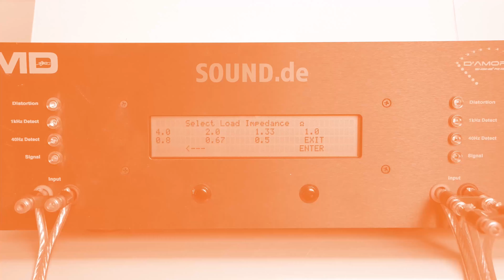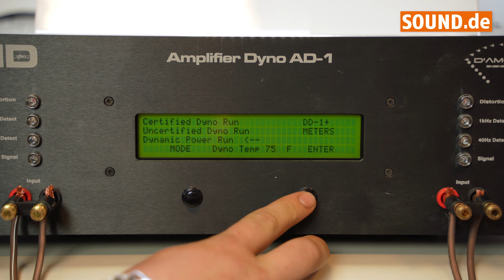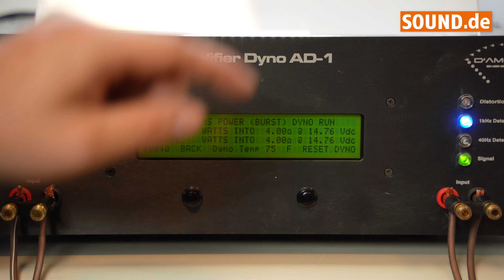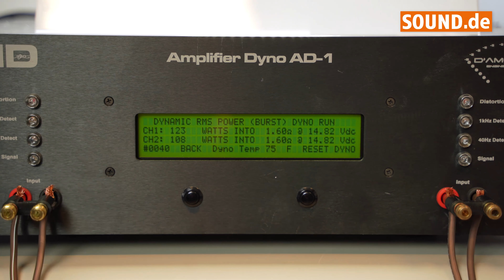Sony XM-N502 - Leistungsmessung 2-Kanal Endstufe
► Wir messen die Sony XM-N502 -  wie viel Leistung macht die Endstufe?

► Wollt ihr EURE Endstufe von uns messen lassen?
Schreibt uns über eine Mail - wir schicken euch einen vorfrankierten DHL Schein (nur in Deutschland) und schicken euch mit der Endstufe ein Messzertifikat zurück.

► Weitere Messungen verschiedener Endstufen findet ihr in der Playlist "Leistungsmessung".

SOUND.de - deine Seite rund um CarHifi, Online-Shop, Infos & Tipps sowie Tutorials, Videos und vieles mehr.